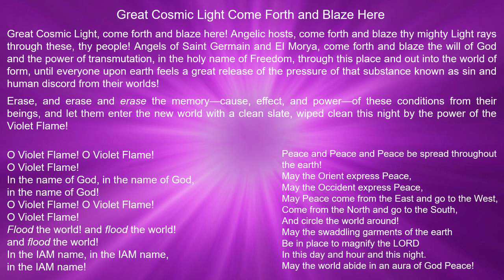14 Great Cosmic Light Come Forth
Track #14 on the second CD Save the World with Violet Flame (Level One).